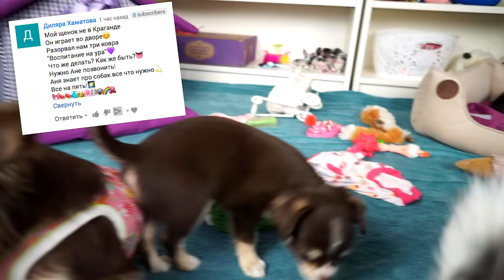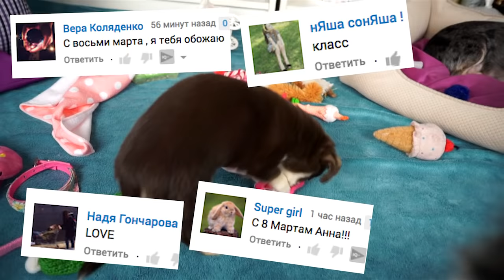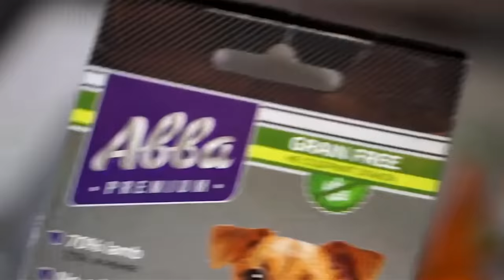САМЫЙ ГИГАНТСКИЙ ТОРТ ДЛЯ СОБАКИ ! Безумный щенок играет, гигантский торт DIY Magic Family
DIY Сделала своими руками самый гигантский торт для собак на 8 марта! Я люблю DIY и делать что-то своими руками для собак, кошек и питомцев.

Хай! Ты на канале про животных magicfamily! Это мой видео блог про собак, кошек, хомяков, муравьев и других пушистиков. Меня зовут Аня и со мной мои питомцы: четыре собаки - чихуахуа Софи и Эйван, еще чихуа Миша - взрослая собака, которую хотели усыпить хозяева, но я спасла её! И новый щенок Юми! Еще у меня дома джунгарские хомяки Рики и Лаки, муравьи жнецы и муравьиная ферма. Много собак породы вельш корги кардиган, три йорка Капа, Ума и Нюра, сенбернар Варя, русские борзые Ведьма и Любезный, ланкаширский хилер Эва и ее щенки, коты - мейн кун Маленький, котик Антибиотик и рыжий кот Чейз, кошка Блюз, попугай ара Сара, две канарейки и птенцы, голуби и другие птицы, кролики, мини пиши и другие домашние животные! Мы снимаем полезные советы для владельцев собак, кошек и питомцев, лайфхаки, DIY, что будет если, эксперименты, челленджи, планки, тайная жизнь домашних животных и смешные видео приколы! А еще у меня есть лайф канал Anny Magic, на котором я тоже снимаю веселые ролики! И увидимся!